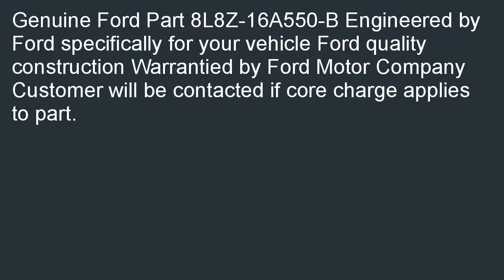Genuine Ford 8L8Z 16A550 B Mud Flap Kit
Where can i buy  B000O0T7DM/? Genuine Ford 8L8Z-16A550-B Mud Flap Kit promo. We hope you will take advantage for this approach Genuine Ford 8L8Z-16A550-B Mud Flap Kit.